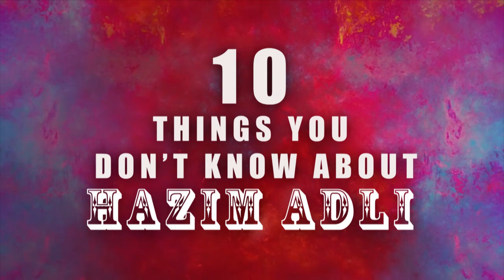10 THINGS YOU DON'T KNOW ABOUT HAZIM 'Again..'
Pemain bola baling, bekas pemuzik dalam salah satu busker di USM, dan seorang penulis jiwa.
Tapi kenapa Hazim masih pilih Simple yang baru nak bangun sedangkan Simple takde apa-apa pun masa awal-awal dulu.

👋🏼 Hello SimpleSquads! 😘

Production Crew:
Producer -
Audio -
Editors -